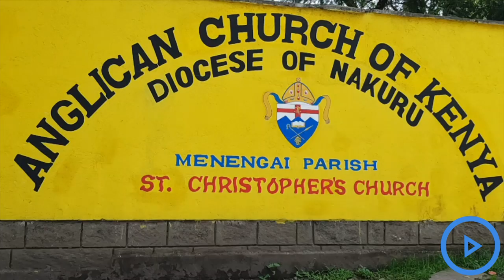ACK reverend challenges clergy to serve the poor with the same zeal as the rich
Clergymen have been challenged to serve the hustlers with the same zeal they serve the rich and the mighty in their churches.
 Rev Captain Martin Muriuki of St Lukes ACK Umoja parish in Nairobi diocese said in Nakuru some clergymen were not attending funerals for the poor.